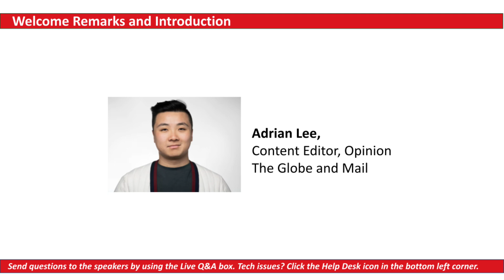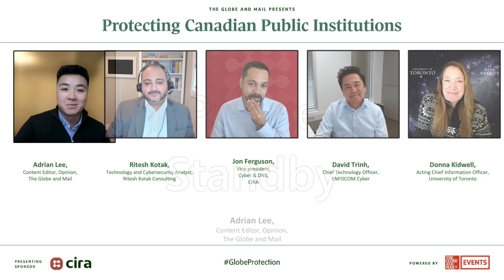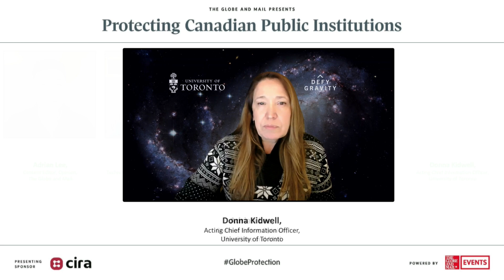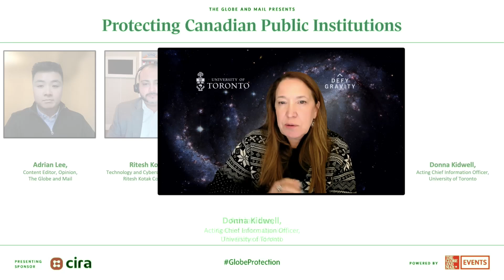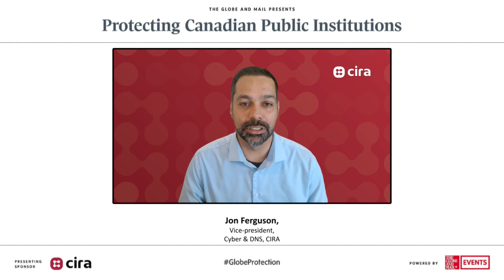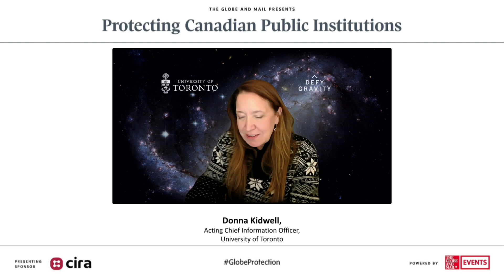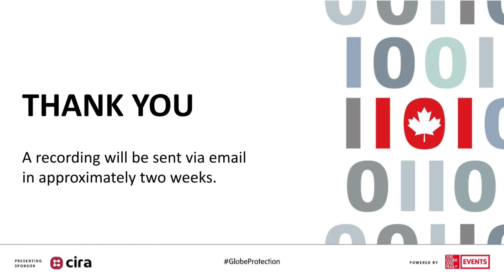Protecting Canadian Public Institutions: Navigating a complex threat environment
Canada’s MUSH sector (municipalities, universities, school boards, and hospitals) store highly sensitive information, making them a prime target for cybercriminals. Coupled with a lack of the resources required to adequately protect themselves, this makes them particularly vulnerable to cyberattacks. Join The Globe and Mail for a webcast on what can be done to mitigate cybersecurity risks within the MUSH sector.